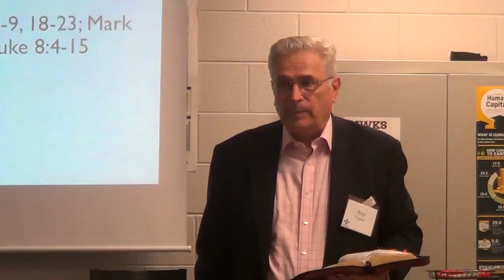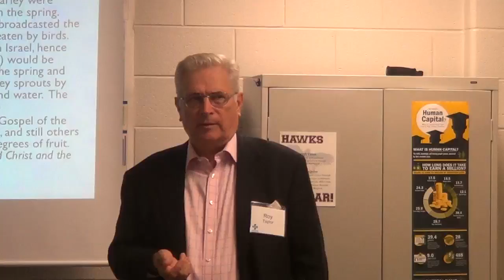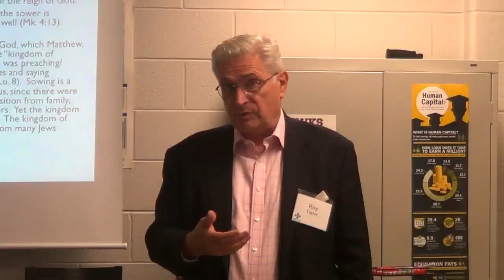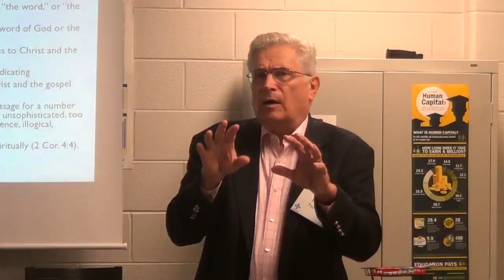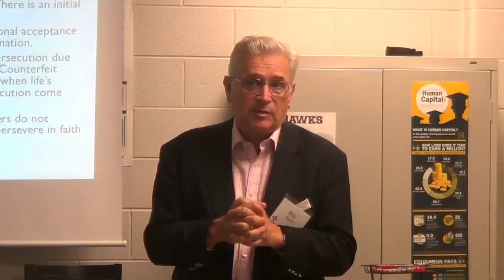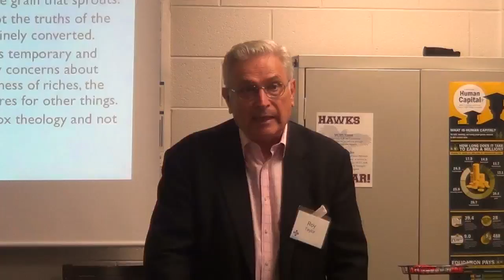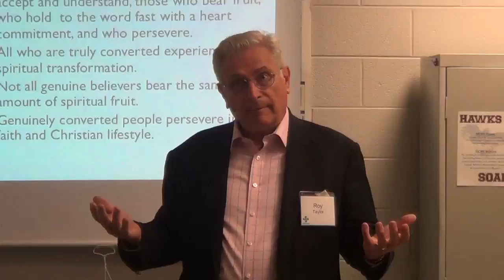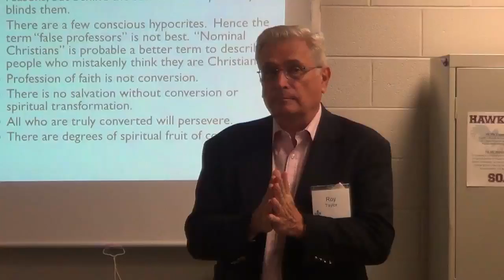Parables Week 3 | Dr. Roy Taylor